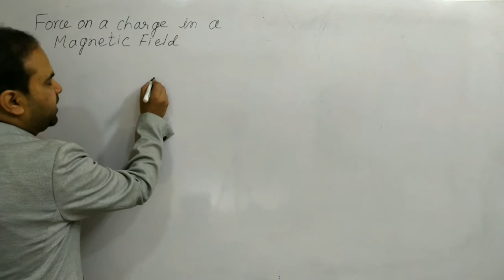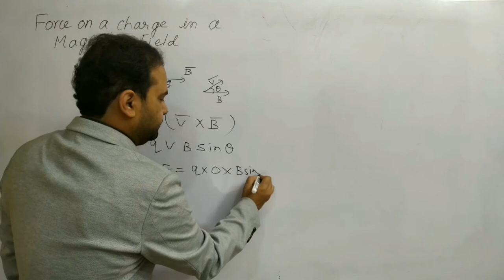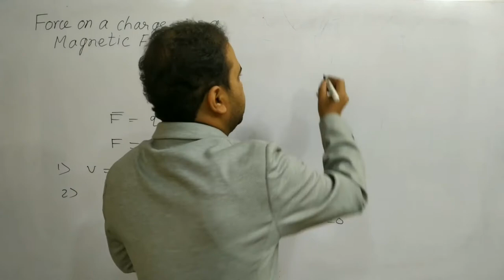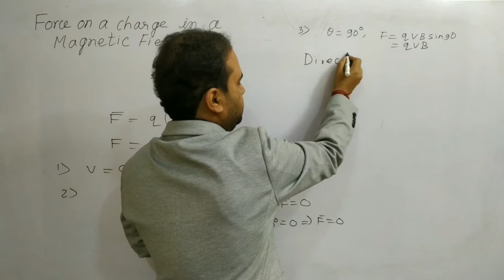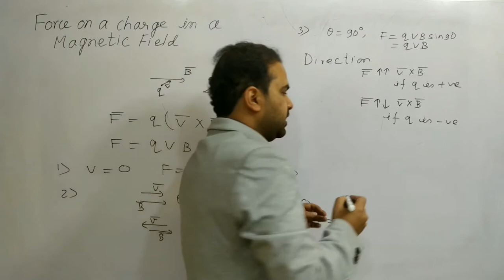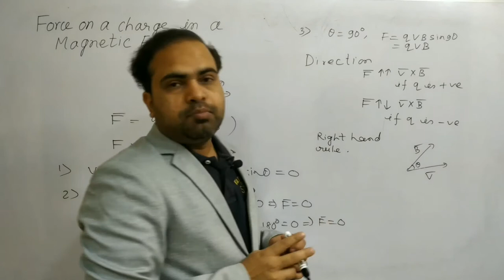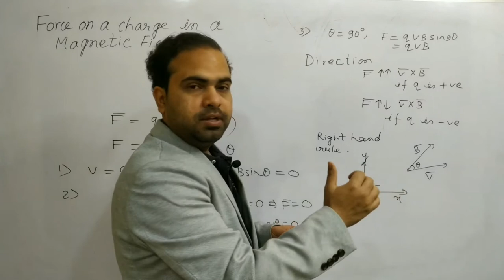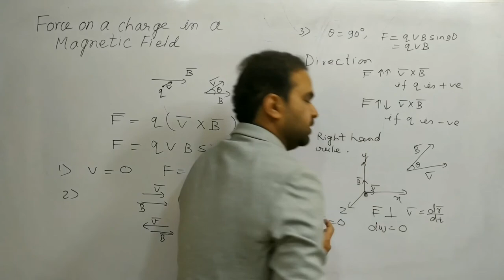Magnetic force on a charge in a magnetic field, Class 12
NEET, JEE MAIN and ADVANCED